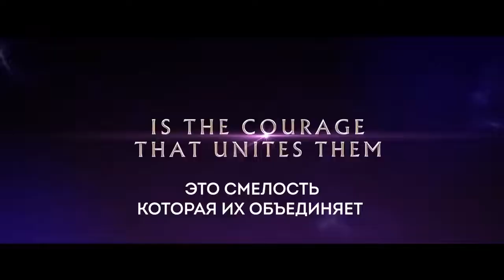Хранители времени 💥 Русский трейлер 💥 Фильм 2022